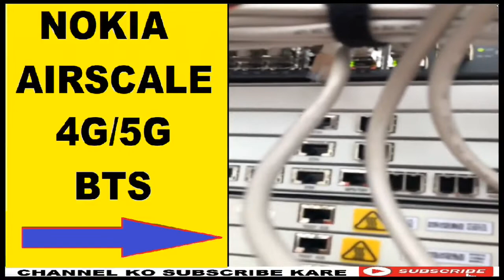Nokia airscale 4g/5g bts